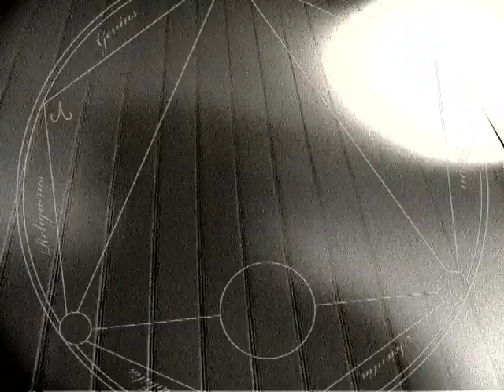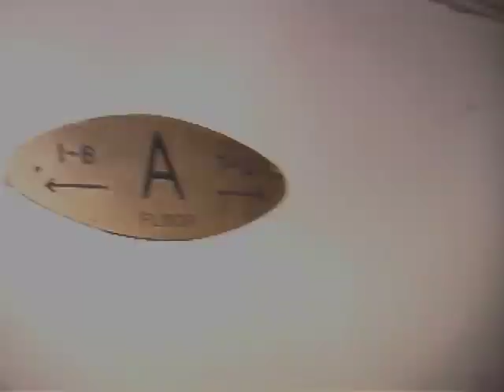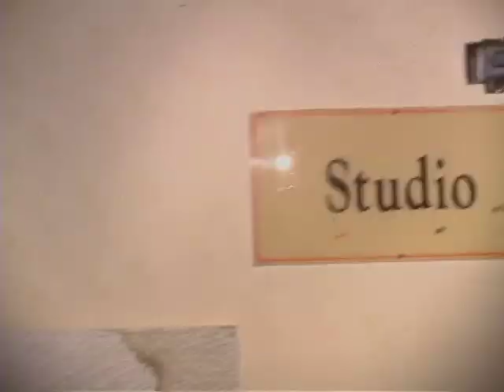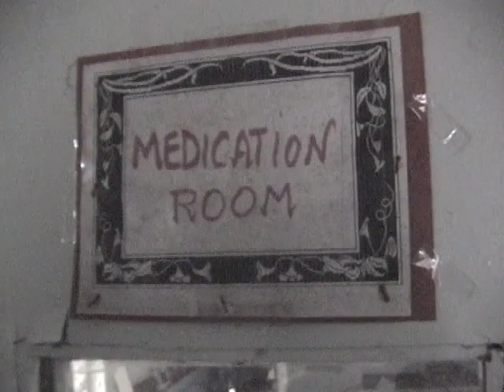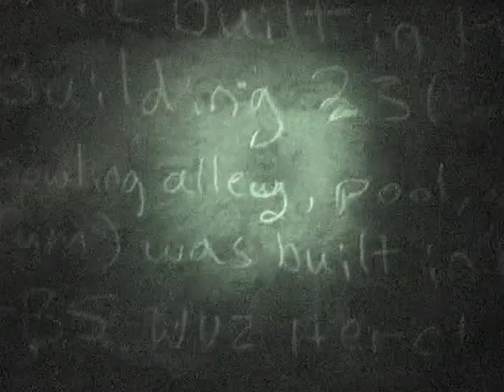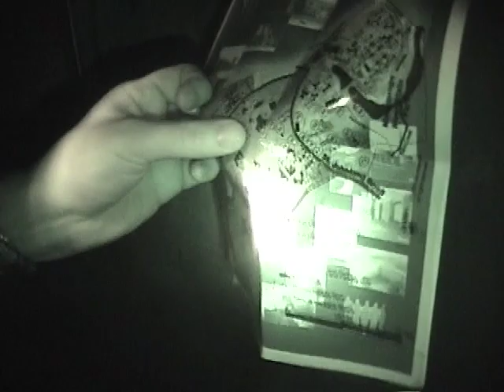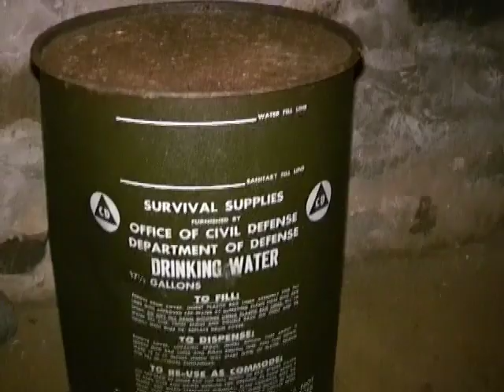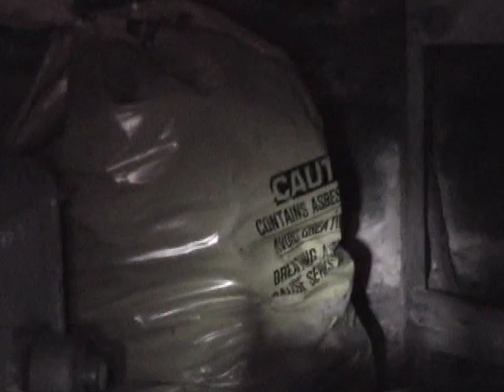SCARED! The Urban Explorer's Backpack, Vol. 1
Join the SCARED! Crew as they look back on their early Urban Exploration roots.

With potential danger around every corner, each place presents its own unique challenges that the crew must face. Visit the decaying ruins of Staten Island Hospital (Staten Island, NY) where the difference between spirits and squatters isnt always clear. Explore the massive Kings Park Psychiatric Center (Kings Park, NY) and navigate the miles of tunnels below it. Defy the urban legends of Assonet Ledge (Freetown State Forest, MA) that tell those who stand at its edge to jump to their deaths. Finally, take to the tracks and tackle the crumbling remains of Henryton State Hospital (Marriottsville, MD).

Drawing from a pool of adventures spanning over eight years, the Urban Explorers Backpack, Vol. 1 is the first in a series that brings you along with the SCARED! Crew on their most precarious missions.

0:00 Opening
1:37 Interlude
2:26 The Old Staten Island Hospital
17:02 Interlude
17:28 Kings Park Psychiatric Center
28:30 Interlude
28:55 Freetown State Forest
36:24 Interlude
36:52 Henryton State Hospital
51:17 Interlude
51:49 End Credits

(This video was posted originally in 2010, but had an audio sync issue. Enjoy!)